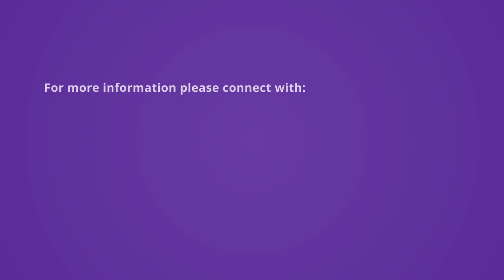Delphi@DXC: Trends in Operational Technology Security on the Factory Floor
Tune in to hear more about the latest trends in Operational Technology Security on the Factory floor. Global Security Architect, Rahim Karmali, and Managing Partner, Briana-Rose Sekulic, talk about challenges clients in the Aerospace, Defense, and Manufacturing industry face when it comes to OT security and how DXC Technology can help!